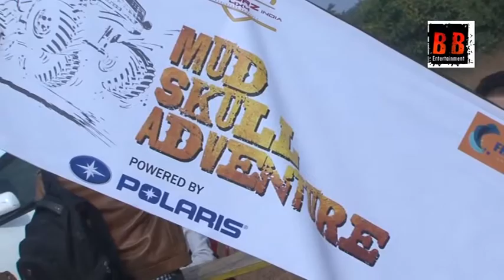Mud Skull Racing is a skilled sports Therefore it is necessary to take training too "Suneil Shetty"